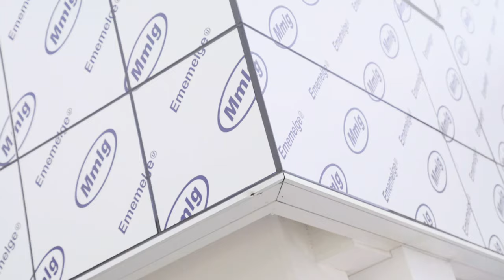Mmlg 김원중과 박지운의 스타일링을 받을 주인공은?